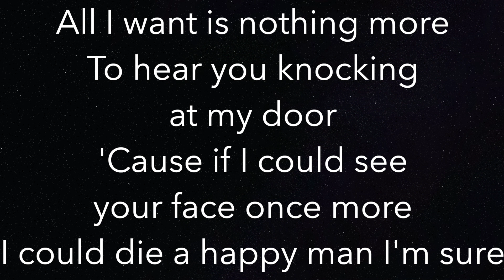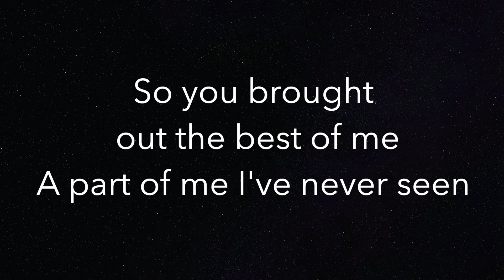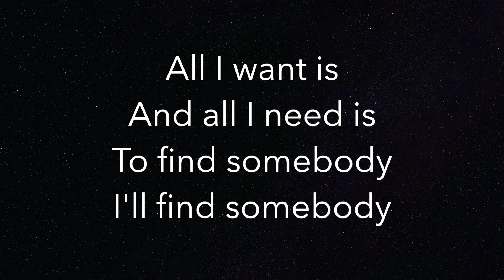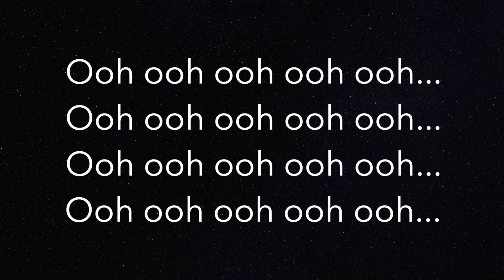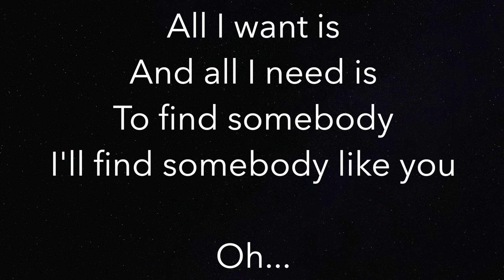All I Want - Kodaline - Piano Karaoke Instrumental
Piano Karaoke Instrumental for “All I Want” by Kodaline